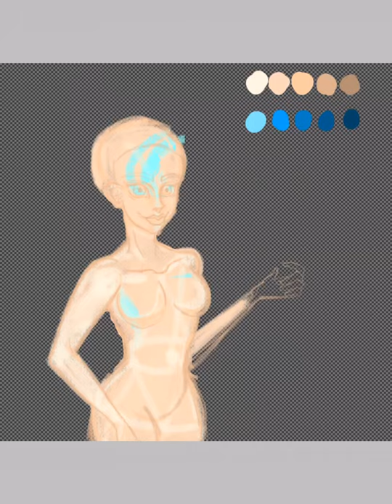Chanel Roblox Avatar (Request)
Wha! This came out so good! I used to the same method for Sirenia’s drawing.